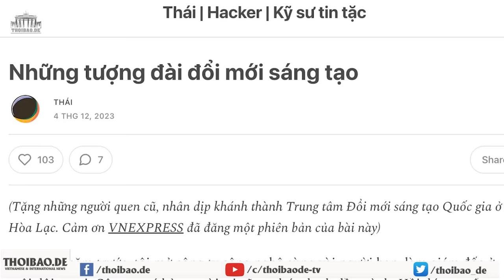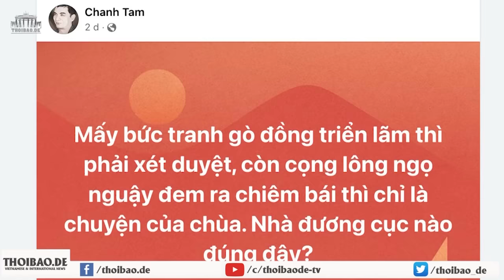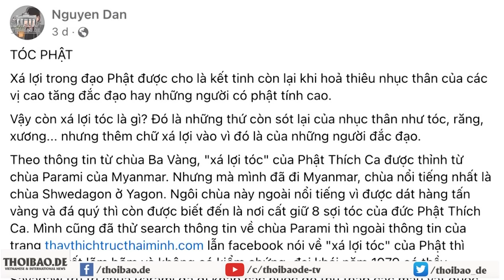Xuất khẩu gian lận, VN bị quốc tế "chỉ mặt"!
Gian lận và chống gian lận kỳ thực là hai mặt của một vấn đề. Không thể chống gian lận, nếu không biết cách gian lận. Vậy thì, Việt Nam đang sở hữu những bộ não chống gian lận thuộc hàng tốt nhất thế giới. Đây là thứ mà nhiều người cần, là giá trị thật mà Việt Nam có thể đem lại cho cả thế giới.